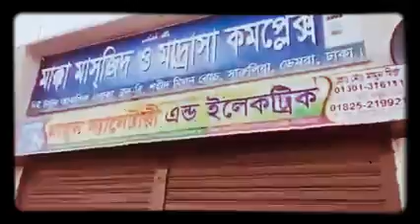মক্কা মদিনা মসজিদ ভেঙ্গে দিলেন বাংলাদেশে